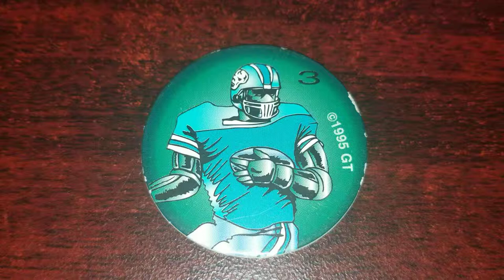Pog of the Day